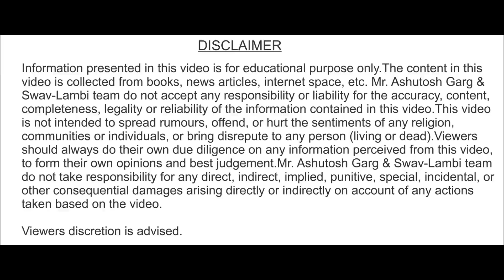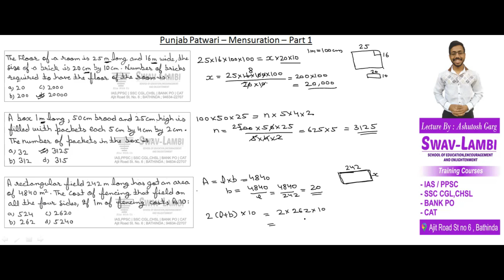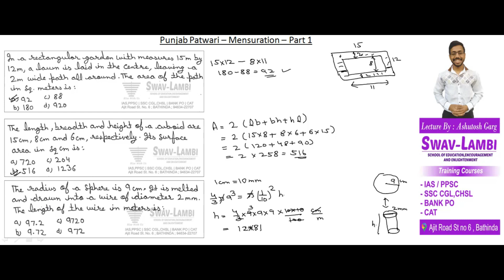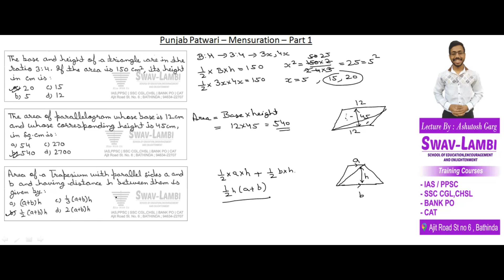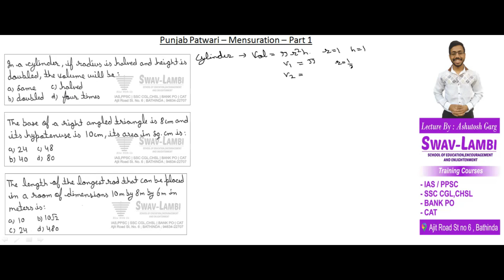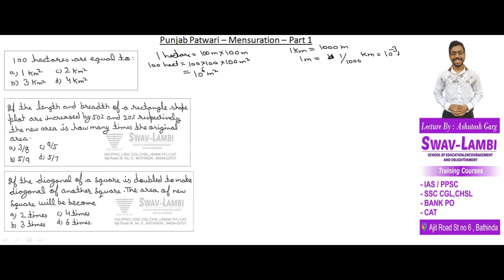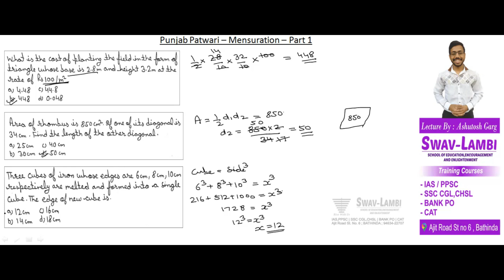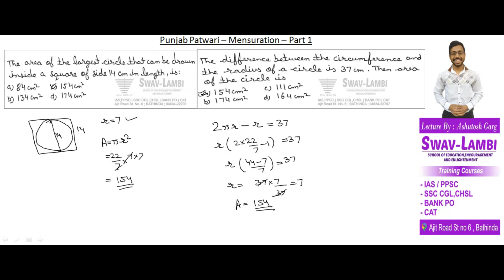Punjab Patwari Exam Preparation | Punjab Patwari Previous Question Paper | SwavLambi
Lecture No :  1   ( Mensuration : 1  )
By : Ashutosh Garg

Video Content :
- Previous Year Question Of Mensuration
- Practice Questions Of Mensuration
- 25 Questions
|| RISE WITH US ||
Swav-Lambi ( School of Education, Encouragement and enlightenment ( IAS , SSC , CAT and BANKING EXAMS COACHING INSTITUTE)
Address : Ajit Road St no 6 , Bathinda

Ratio And Proportion | अनुपात , समानुपात | Complete Series |  Ashutosh Garg | SwavLambi | SSC | BANK PO | UPSC | CAT | MBA

Partnership | साझेदारी | Complete Series | Quantitative Aptitude | Math | Ashutosh Garg | SwavLambi | SSC | CAT | BANK PO | UPSC | MBA

Useful for : SSC-CGL , SSC-CHSL , SSC-GD , BANK-PO , BANK-CLERK , CAT , MAT , MBA Entrance Exams , UPSC CSAT , Punjab Patwari , Naib Tehsildar  and other COMPETITIVE EXAMS.
FOR LATEST UPDATES :
JOIN US / FOLLOW US AT